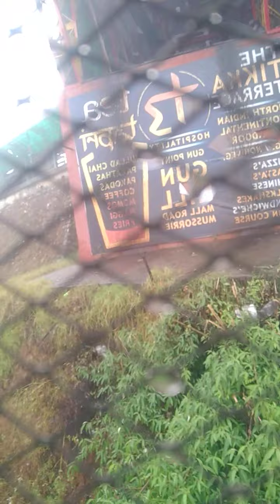gun point going in ☔